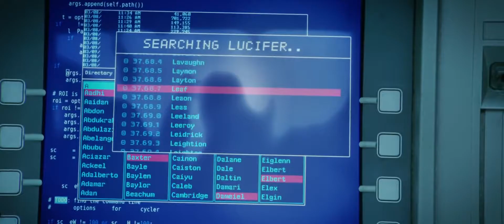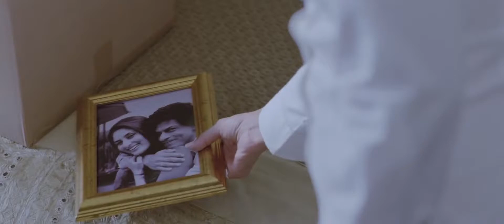Bhare Naina Ra One 2011 | Shahrukh Khan, Kareena Kapoor | Vishal Dadlani, Shekhar Ravjiani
Ra.One is the soundtrack album, composed by the duo Vishal–Shekhar, to the 2011 Indian science fiction film of the same name, written and directed by Anubhav Sinha, and starring Shahrukh Khan, Kareena Kapoor, Armaan Verma and Arjun Rampal in the lead roles.